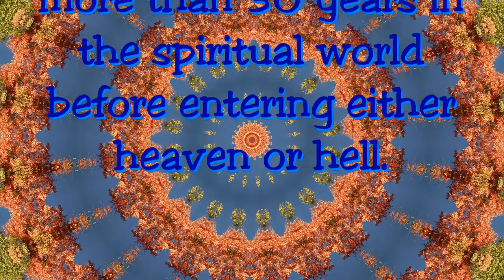Maximum Length of Stay - Spiritual Facts in Seven